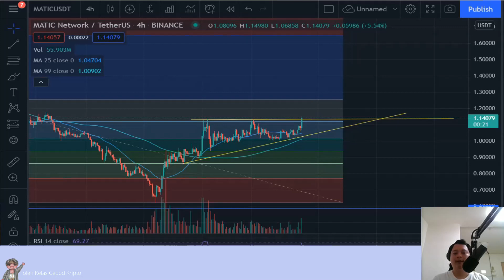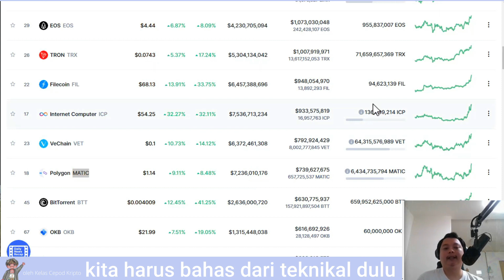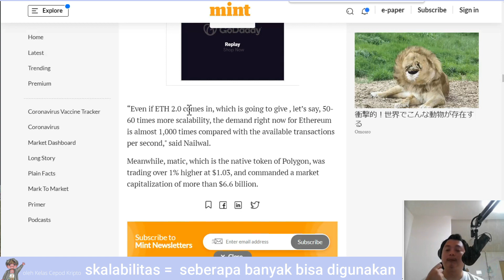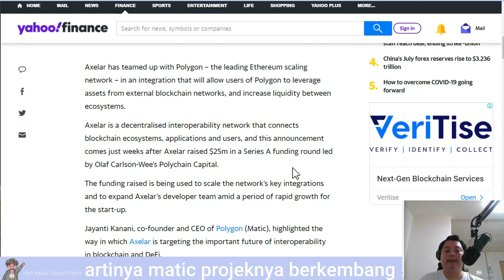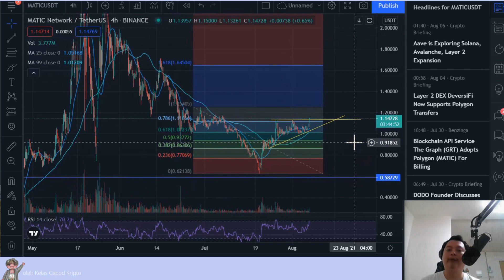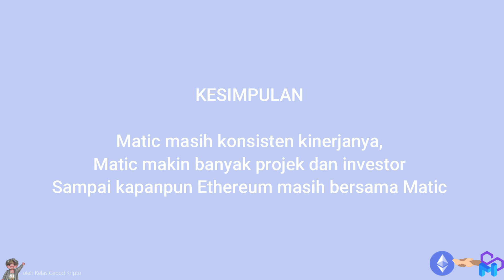ANALISA COIN POLYGON - SETELAH ETHEREUM V2 MASIH BERGUNA?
Analisa coin polygon - setelah ethereum v2 apakah matic masih berguna? analisa dari matic polygon ini menarik untuk disimak. Baik sisi teknikal dan fundamental terbaru tentang matic polygon ini, bagaimana hasil dari analisa coin polygon ini? mari kita simak.

0:00 Intro Analisa Coin Polygon
0:28 Ucapan terima kasih untuk para subscriber
1:44 Analisa Fundamental coin polygon matic
3:07 Analisa teknikal coin polygon matic
4:07 Kesimpulan